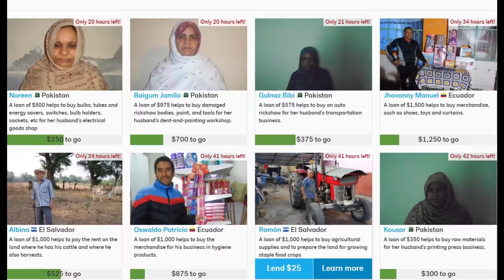me singing Life During Wartime by The Talking Heads